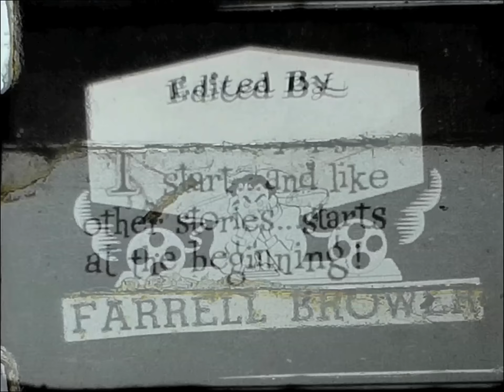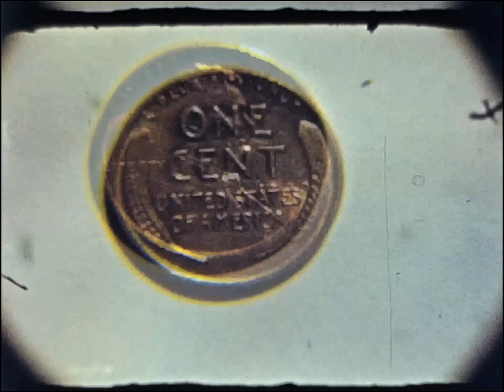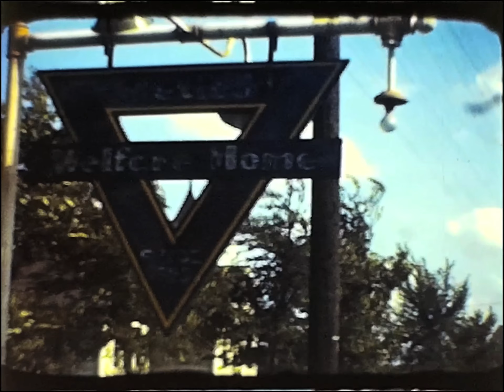Life on a Surreal Farm (ft. Oddities)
Music by The Lounge Lizards "If I Sleep The Plane Will Crash"